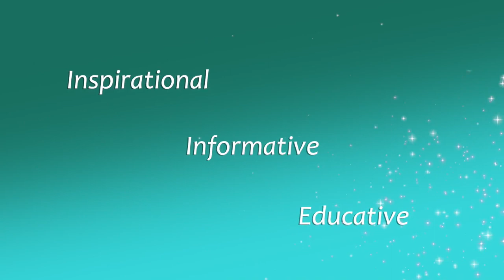Newborn care tips | How to take care of a newborn baby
Newborns do not come with an instruction or user manual which can be a little unnerving especially for first time parents. Maurine Lilako, a Paediatric Nurse at the Kenyatta National Hospital gives us some hacks on how to take care of a newborn baby.